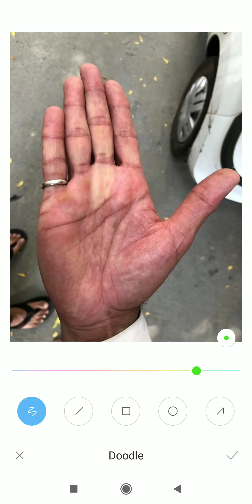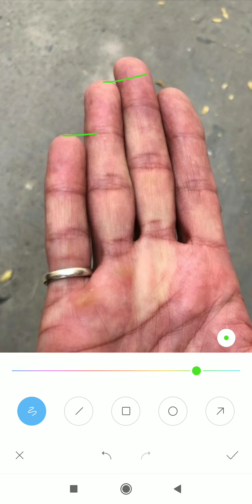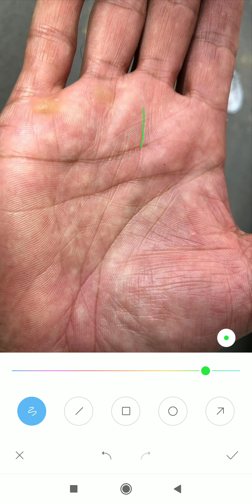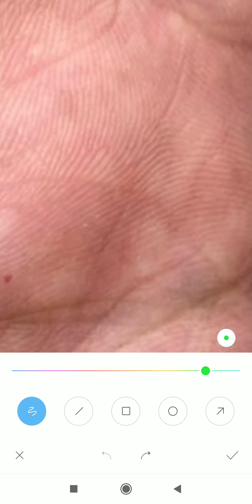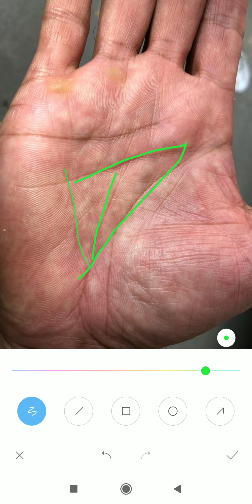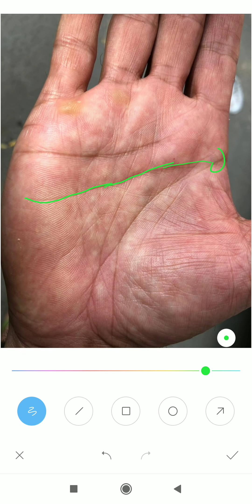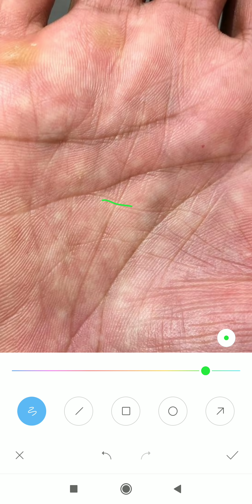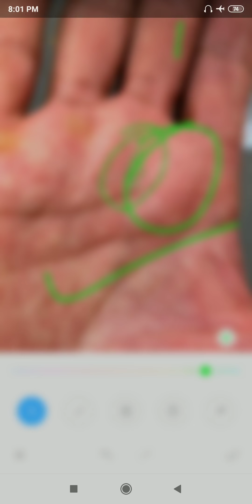पुलिस डिपार्टमेंट पारिवारिक समस्या को लेकर जेल का डर लगता हैं, sarkar palm analysis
*4 to 5 days* of Waiting period for a video to upload.